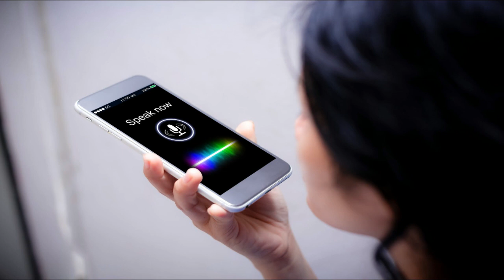TongueBoard: An Oral Interface for Subtle Input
We present TongueBoard, a retainer form-factor device for recognizing non-vocalized speech. TongueBoard enables absolute position tracking of the tongue by placing capacitive touch sensors on the roof of the mouth. We collect a dataset of 21 common words from four user study participants (two native American English speakers and two non-native speakers with severe hearing loss). We train a classifier that is able to recognize the words with 91.01% accuracy for the native speakers and 77.76% accuracy for the non-native speakers in a user dependent, offline setting. The native English speakers then participate in a user study involving operating a calculator application with 15 non-vocalized words and two tongue gestures at a desktop and with a mobile phone while walking. TongueBoard consistently maintains an information transfer rate of 3.78 bits per decision (number of choices = 17, accuracy = 97.1%) and 2.18 bits per second across stationary and mobile contexts, which is comparable to our control conditions of mouse (desktop) and touchpad (mobile) input